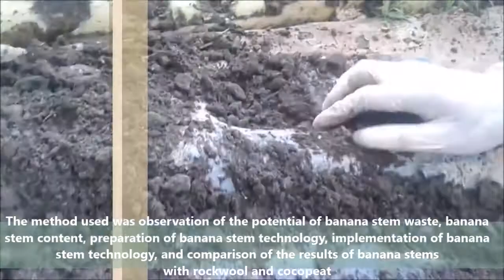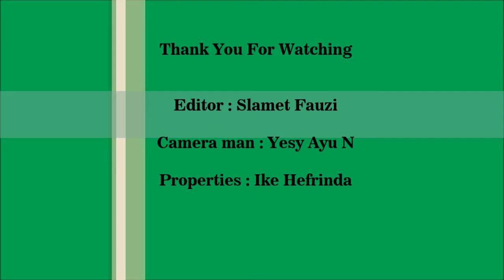YOUTH Ag SUMMIT 2019 IN BRAZIL || SLAMET FAUZI || UNIVERSITY OF JEMBER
Hello
My Name Is Slamet Fauzi, I'm 21 Years Old.
My Study Program Is Plant Protection
Faculty Of Agriculture
University Of Jember, Indonesia.
I Will Explain About My Project To Create A Zero Hunger In The World
Agricultural technology is a solution to solve problems in meeting the needs of agricultural products
to create (Zero Hunger). In addition, with the existence of agricultural technology, the consumption
needs of agricultural products, especially healthy and safe horticulture can be fulfilled. Banana stem is
one type of agricultural waste that is currently not fully utilized. The use of banana stems as
agricultural cultivation technology needs to be done to meet the consumption needs of horticultural
products. Banana stems contain C nutrients of 14.89%, N 1.05%, P 0.04%, K 0.79%, water storage
capacity of 86-92%, and pH of 7.4.
The advantage of using banana stems becomes a hydroponic growing
media, which can be a nutrient-rich planting media and provides nutrients for plants, is
environmentally friendly, healthy, safe, and can increase yields from crop production so that zero
student summit 2019 in Brazil .